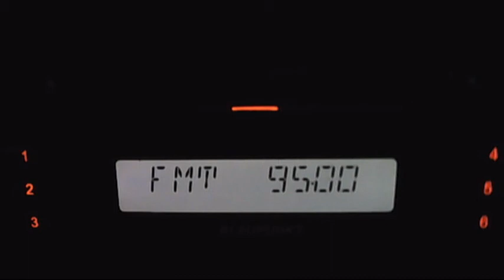fm dx northen radio 4 via sporadic-e 19:58